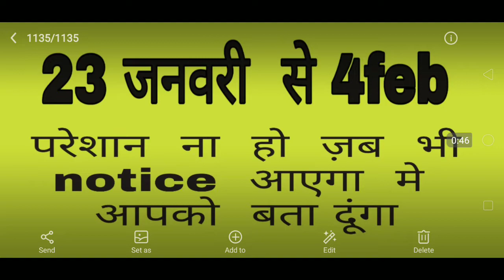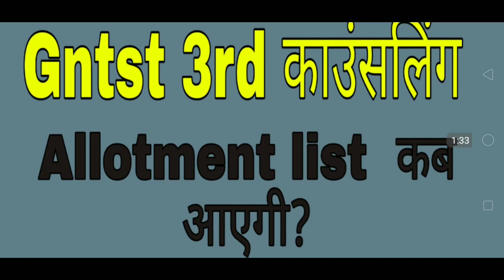Gntst 3rd round allotment कब आएगा ||gntst new update